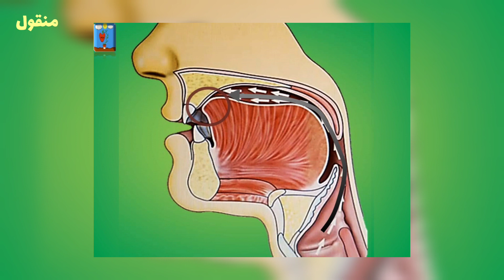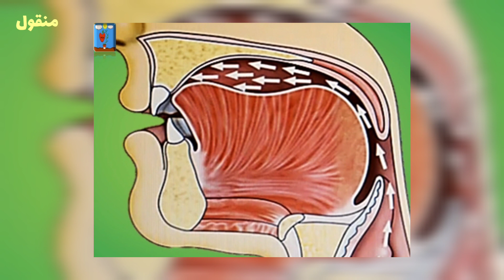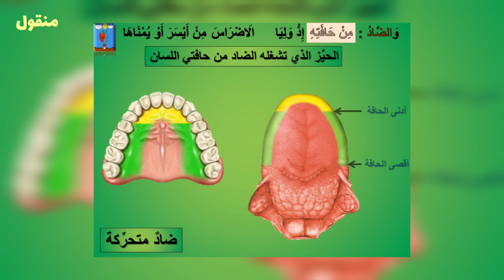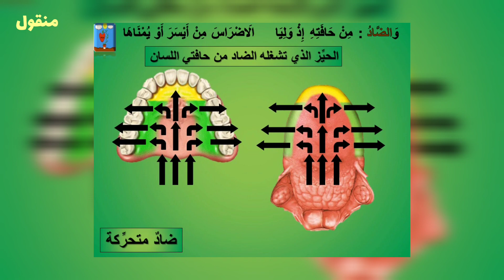(مخرج الضاد) بسهولة صوت وصورة تدريب عملي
مخارج الحروف pdf

مخارج الحروف سبعة عشر

جدول مخارج الحروف

مخارج الحروف بالصور

مخارج الحروف أيمن سويد

مخارج الحروف اللسان